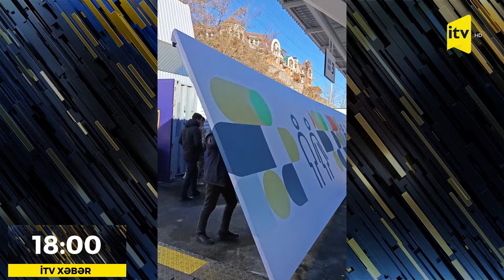Tarixi günün görünməyən qəhrəmanları | Stadionu oyuna hazırlayan komanda